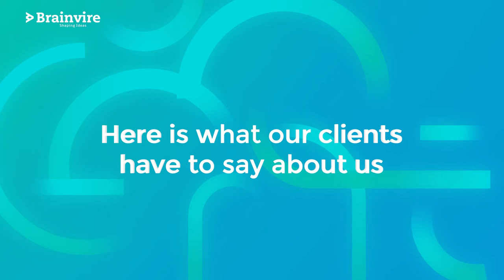Brainvire’s Special Mention in Deloitte’s Technology Fast 500 List in North America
Brainvire’s innovative software and digital solutions have earned unwavering financial growth, leading them to the prestigious Deloitte Technology Fast 500 ranking in North America.

The Deloitte "North America Technology Fast 500" annual ranking examined the fastest-growing North American companies in technology, media, telecommunications, life sciences, or healthcare industries. The list was first published 26 years ago by an accounting firm with over 176 thousand professionals working globally - now it has been expanded to cover other sectors like financial services!

Brainvire, with its exponential growth from 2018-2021, has earned this spot graciously. Brainvire is known for its technologically advanced and business-friendly software and solutions for varied industry verticals based out of Dallas. They also custom-design dynamic user journeys to meet modern business needs, along with incremental advancements.
Deloitte Technology Fast 500 candidates are determined based on specific criteria, and Brainvire accomplished them consistently. Brainvire’s ever-increasing range of progressive solutions and customer experiences have won the firm this new title.

About Brainvire